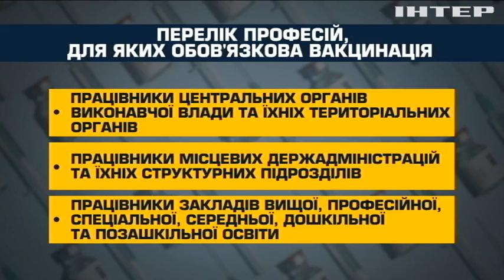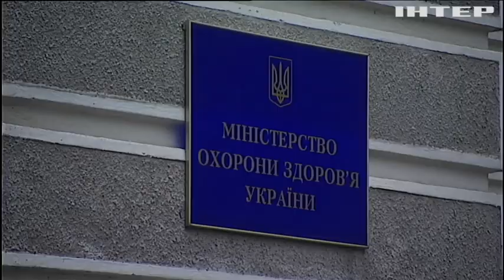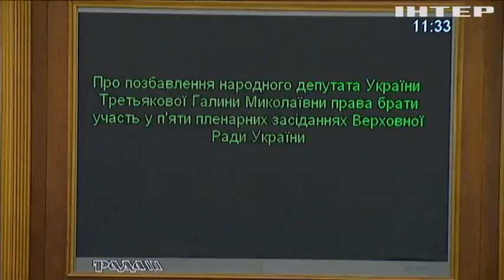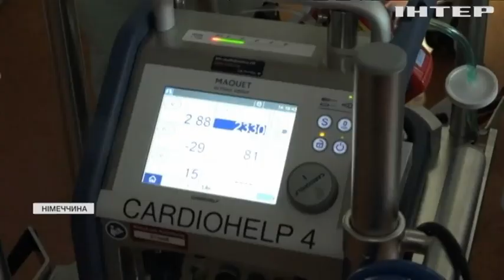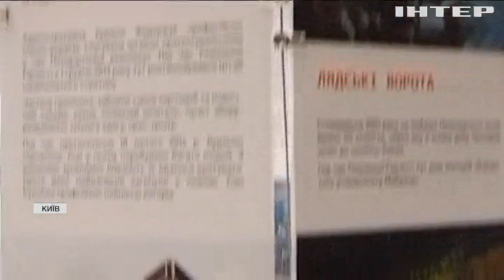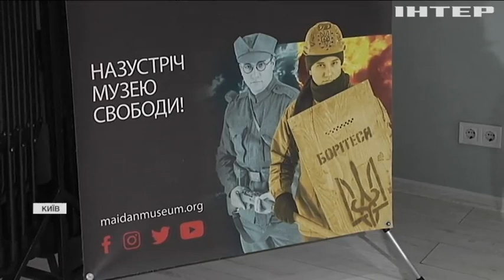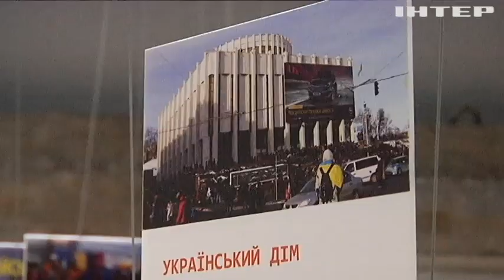Новости 17:45, выпуск за 5 ноября 2021 года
Дивіться у випуску: У Німеччині судять сторічного колишнього охоронця концтабору Заксенхаузен. У Черкасах опинилась під загрозою знищення частина історичного центру.